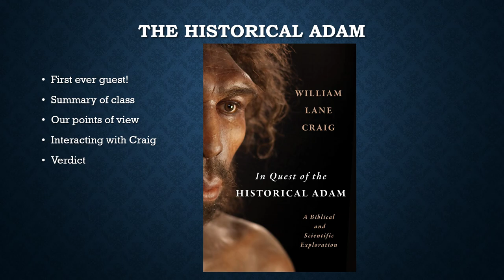William Lane Craig and Genesis - Episode 13: Class Recap with Leonard Craft